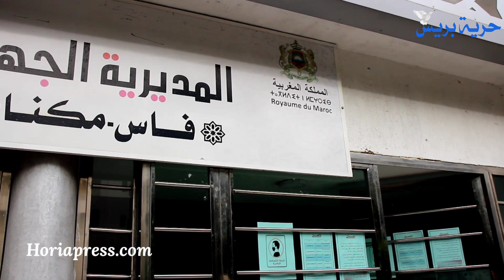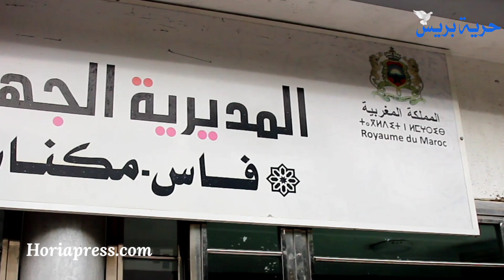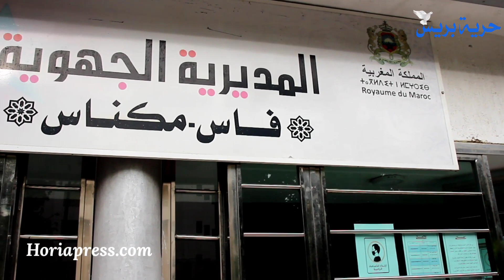المدير الجهوي للرياضة يكذب كل الإشاعات التي تم الترويج لها بخصوص فتح "الملعب" المركب الرياضي بفاس..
المدير الجهوي للرياضة يكذب كل الإشاعات التي تم الترويج لها بخصوص فتح المركب.. الملعب مزال موجد